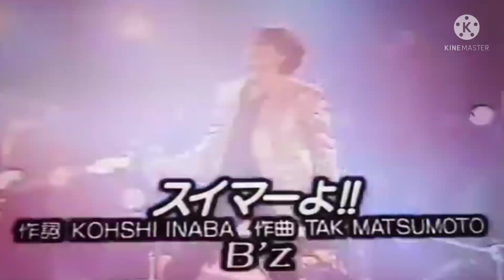スイマーよ B'z